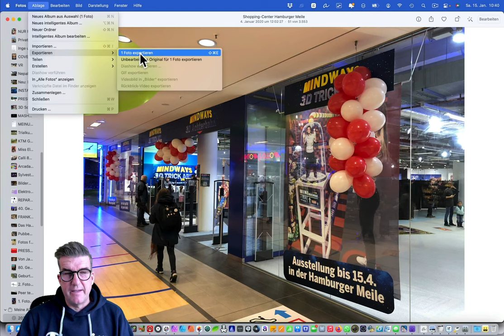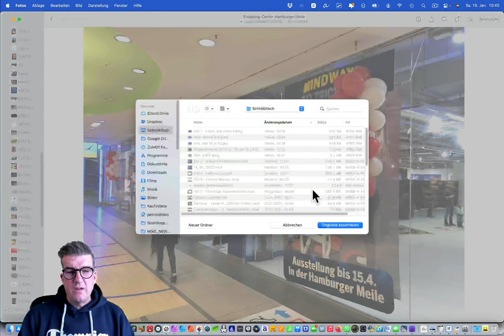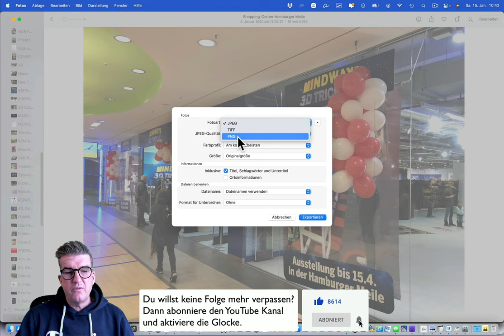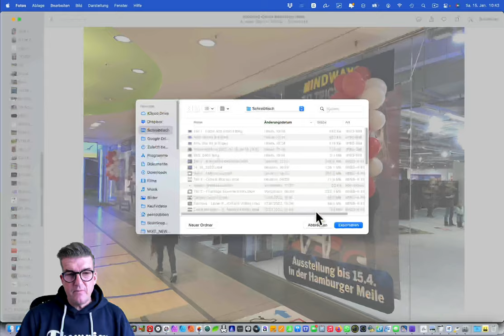Grundlagen Teil 1: Fotos aus der Foto App exportieren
Es gibt ein paar wichtige Grundlagen, die man kennen sollte. Daher wird sich diese Serie damit beschäftigen, euch diese Grundlagen zu vermitteln.

Produktion: Arcada Club
Jahr: 2022
Sprecher&Produzent: Peer Pubben